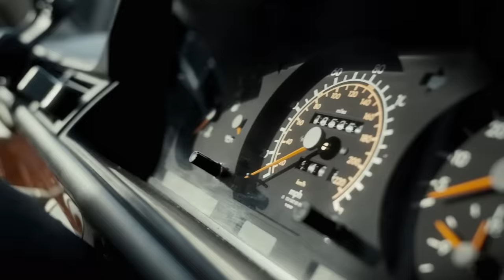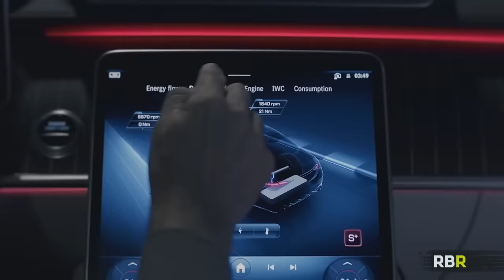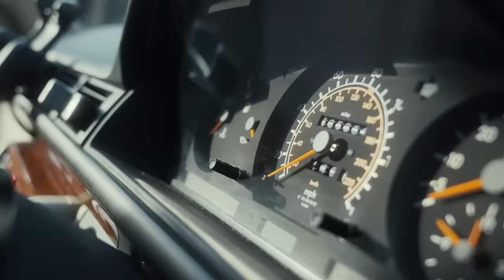Life With My Classic – Episode 2 | Raz Roken Rehan aka Mr. AMG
"Life With My Classic" features the Mercedes-Benz classic car owners who believe their prized motors are there to be driven - not just hidden away in the garage!

In this second episode, host Alex Kersten meets Raz Roken Rehan and some of Raz's favorite Mercedes-Benz models. Among these is Ruby: a special classic car with an even more special name and history. With no time to waste, Raz and Alex jump in for a drive and are quick to agree that it's a feeling like no other. What are the things that make Ruby unique - and why is she so precious to Raz? Watch now to find out.